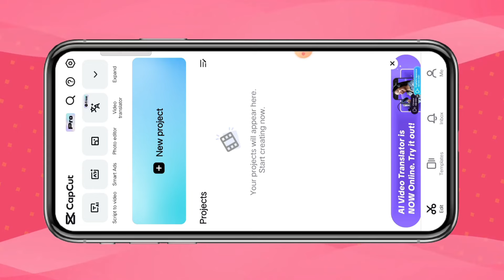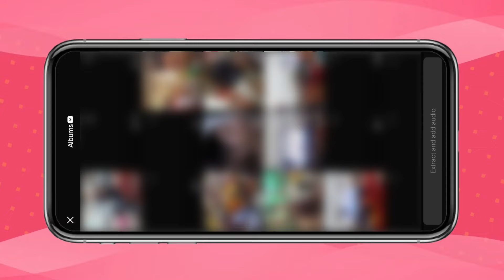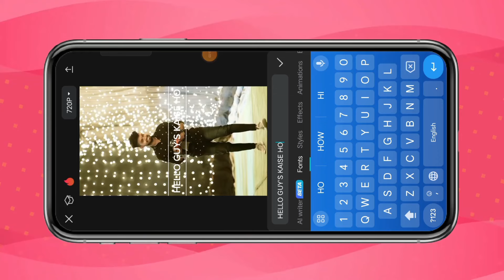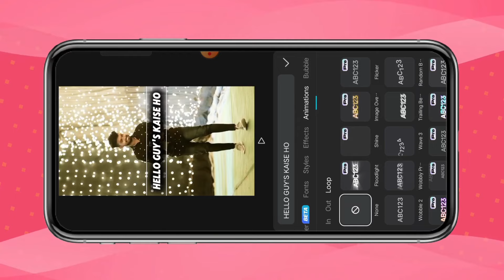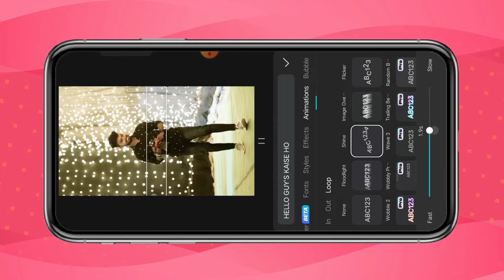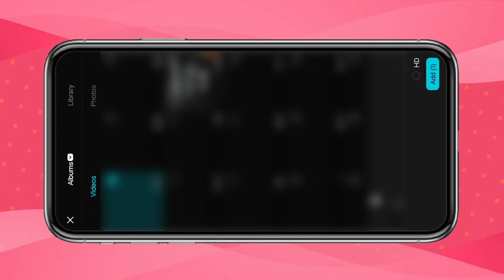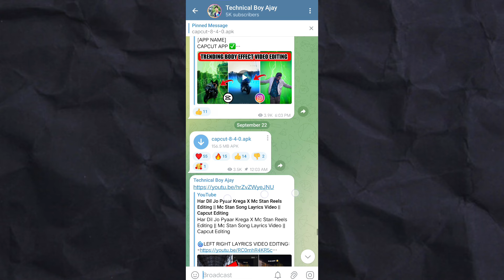Lyrics Behind Object Instagram | Trending Behind The Person Text Reels Video Editing | Capcut Edit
🌀 Tittle :-Lyrics Behind Object Instagram | Trending Behind The Person Text Reels Video Editing | Capcut Edit

💞So Hayy Guys To Aaj Ke Is Video Me Hum Aap Ko ( Lyrics Behind Object Instagram | Trending Behind The Person Text Reels Video Editing | Capcut Edit ) Is Type Ka Video Edit Kar Ke Sikhane Wala Hu... WATCHING THIS VIDEO 📷

[APP NAME]
CAPCUT APP ✅

!! !! !! Hello Guys !! !! !!

Behind Lyrics Reels Video Editing
Behind Text Reels Video Editing
Lyrics Behind the person
Lyrics Behind the person Reels Tutorial
Trending Lyrics behind the person Video Editing in Capcut
Behind Lyrics video editing
Capcut behind Lyrics tutorial
TRENDING BEHIND THE PERSON TEXT REELS VIDEO EDITING
How To Add Text Behind The Person In Capcut
TEXT BEHIND THE CHARACTER ~ CAPCUT TUTORIAL Behind The Text Reels Tutorial
Behind The Lyrics Text Reels Tutorial
Character Ke Pichhe Text Kaise Add Kare
Person Ke Pichhe Text Kaise Likhe
Instagram Trending Reels Tutorial
behind lyrics reels tutorial
Behind person lyrics tutorial
lyrics reel video editing
background me text kaise likhe
video me text kaise likhe
video ke background me text kaise likhe
video ke background me text kaise likhe capcut
video ke background me text kaise lagaye
video ke background me text kaise likhe on capcut
video ke background me layrics kaise likhe
video ke background me layrics kaise lagaye
video ke background me song text kaise lagaye
video ke background me song text kaise likhe
video ke background me song kaise lagaye
video ke background me layrics kaise lagaye vn
video pr text kaise likhe
video ke background me text kaise add kare
how to add text in video background
video ke pichhe text kaise likhe
video me song ka text kaise likhe
text behind the object
text behind the character
text behind object on capcut
how to add video background text layrics